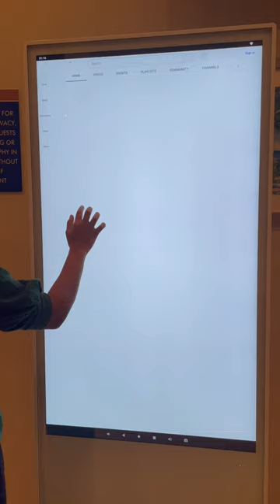# digital screen # cayman island # latest short # yt short 💕💕# swamy r official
Hi everyone,  hope you all doing well 👍
We have started new journey in YouTube
We try to entertain you with more interesting videos 🩷

If you like the videos please do